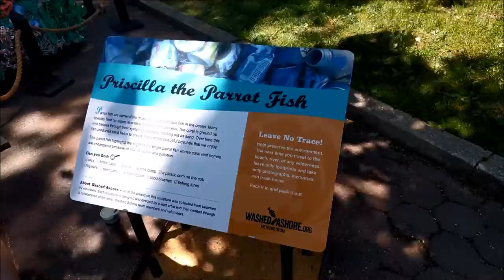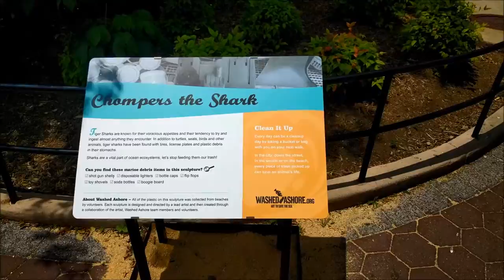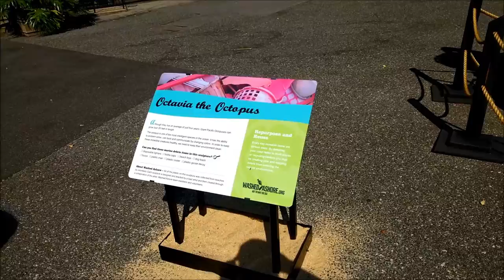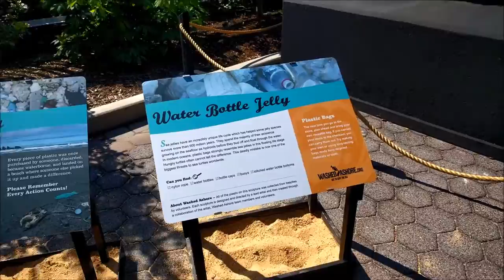Washed Ashore exhibit at the Smithsonian National Zoo (Washington, DC)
We went an viewed the Washed Ashore: Art to Save the Sea exhibit at the Smithsonian National Zoo in Washington, DC. Shot in June 2016.